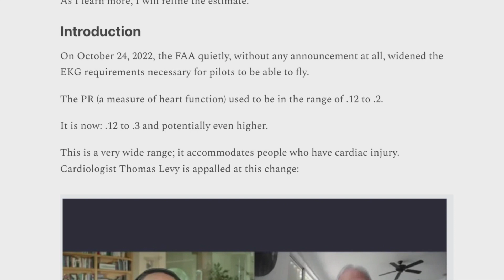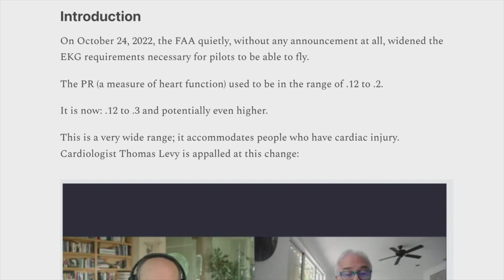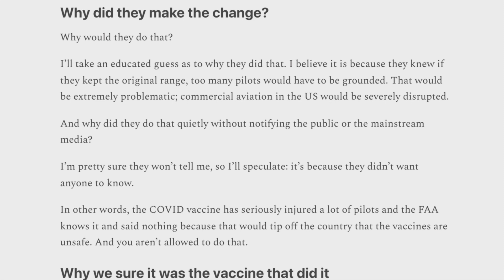Why Would They Do This | This Could Be A REAL Disaster